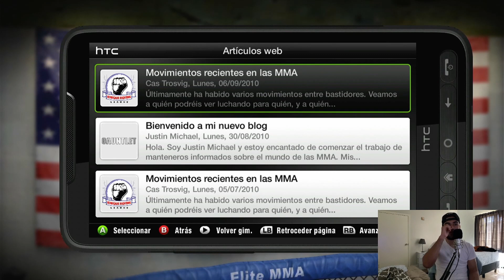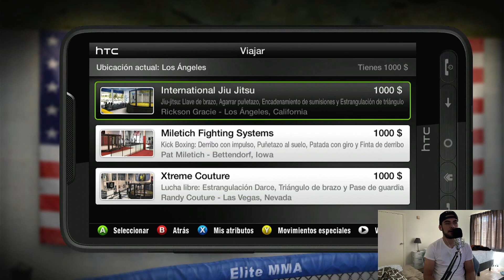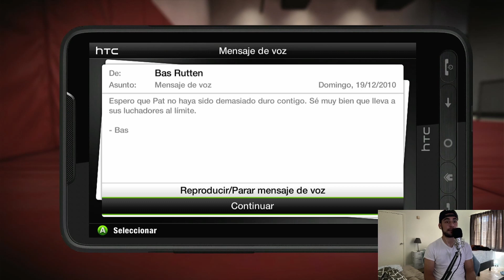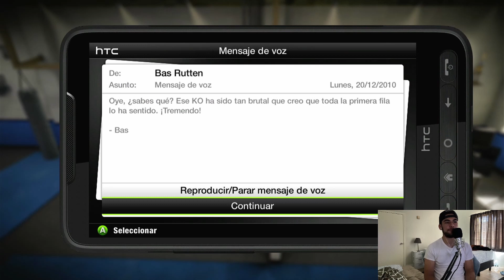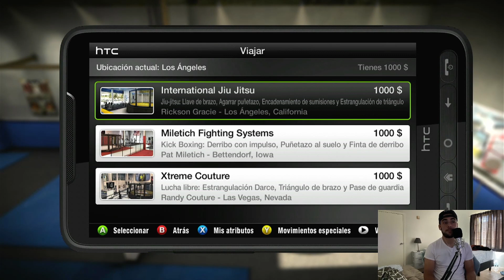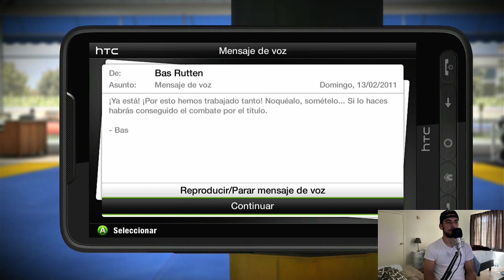Haciendo CAMPAMENTO en BRASIL | EA SPORTS MMA | Xbox 360